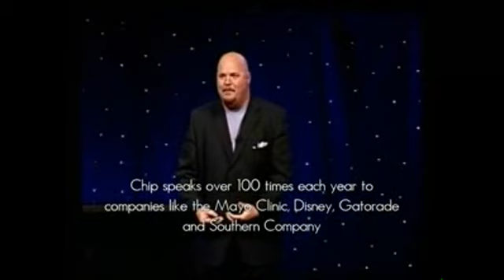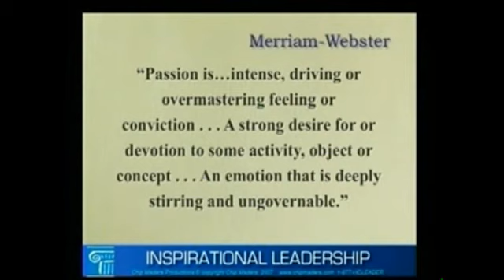Chip Madera, MS, CSP - Preview Video 2008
The Leadership Lion - The high energy, high content business speaker with a Heart of BOLD! Have Chip speak at your next event.